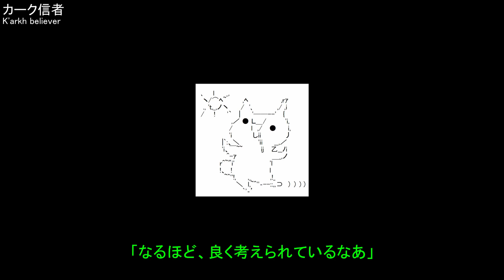「ギルドバトル」攻撃側と防御側の両方で検証が必要【ヒーローウォーズ・Web/PC版】【Hero Wars】